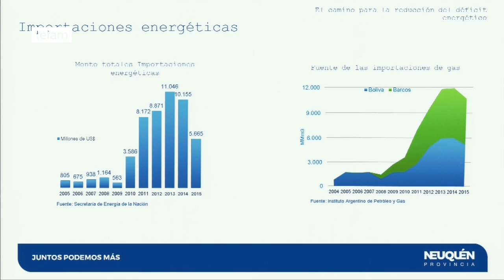El ministro de Energía de Neuquén, Alejandro Nicola, dijo que “sin energía no se puede crecer”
El ministro de Energía de Neuquén, Alejandro Nicola, afirmó que su provincia tiene recursos de calidad mundial y en cantidad suficiente para garantizar el abastecimiento energético de los próximos 400 años, en el marco de la audiencia pública sobre las tarifas del servicio que se lleva a cabo en la Usina del Arte del barrio porteño de La Boca.
El funcionario dijo que “sin energía no se puede crecer”  y agregó que  “necesitamos generar las condiciones para atraer las inversiones que generarán empleo y riquezas para los argentinos”